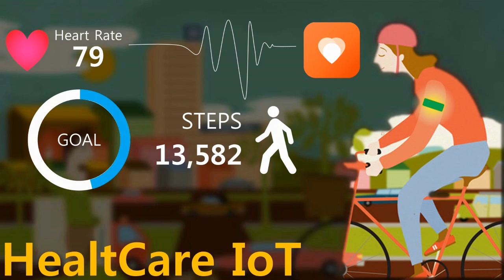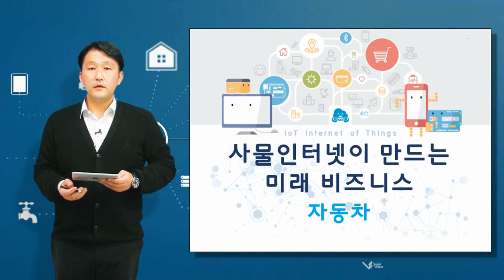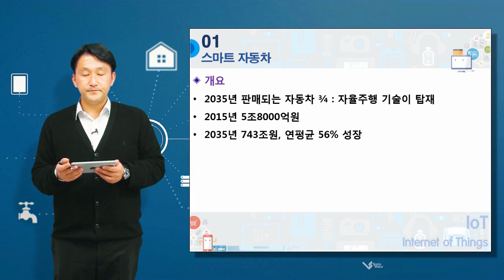[4차 산업 혁명시대] 사물인터넷이 만드는 미래비즈니스(4)-Smart Car-the convergence of IT and Car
동영상강의 : 이패스코리아

If you like this video, please click YouTube Like Button and give a comment.

This lecture was produced by ELK (e-learning Korea).
The instructor is Kim Yong-Seok CPA/CFA

[사물인터넷이 만드는 미래비즈니스]
스마트카 시대' 활짝! IT와 자동차의 결합

강사: 김용석 CPA/CFA

IoT는 Internet of Things의 줄임말로 생활 속 사물들을 유무선 네트워크로 연결해 정보를 공유하는 환경, 즉 사물인터넷이라고 합니다. 우리 일상의 모든 측면을 바꿀 가능성이 있고 다른 산업과 디바이스, 솔루션을 어떻게 연결하고 가치를 높일지 미래에 더욱 더 기대되는 분야로 각광받고 있습니다. 사물인터넷이 만드는 미래 비즈니스 강의를 통해 사물인터넷의 각 분야에 대해 알아보고 기업 사례를 통해 더욱 쉽게 이해하실 수 있을 것입니다.

과정목차
1차시 사물인터넷 개요(1)
2차시 사물인터넷 개요(2)
3차시 IoT 헬스케어 (1)
4차시 IoT 헬스케어 (2)
5차시 IoT 물류
6차시 IoT 제조(1)
7차시 IoT 제조(2)
8차시 IoT 제조(3)
9차시 IoT 금융(1)
10차시 IoT 금융(2)
11차시 IoT 유통 (1)
12차시 IoT 유통 (2)
13차시 IoT 도시
14차시 IoT 홈
15차시 IoT 웨어러블
16차시 IoT 자동차